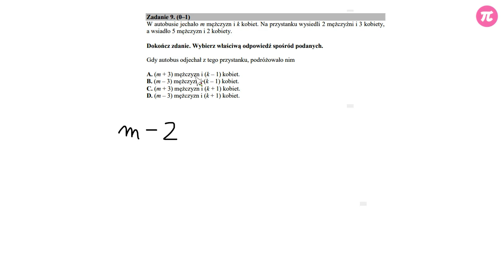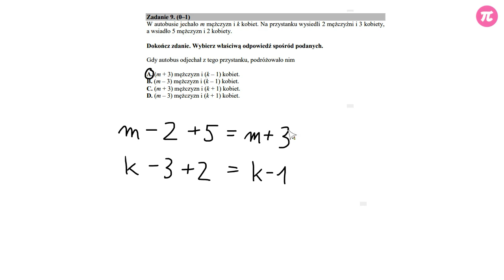Egzamin gimnazjalny 2018 - Zadanie 9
W autobusie jechało m mężczyzn i k kobiet. Na przystanku wysiedli 2 mężczyźni i 3 kobiety, a wsiadło 5 mężczyzn i 2 kobiety. Dokończ zdanie. Wybierz właściwą odpowiedź spośród podanych.
Ile osób podróżowało autobusem, gdy odjechał z przystanku?